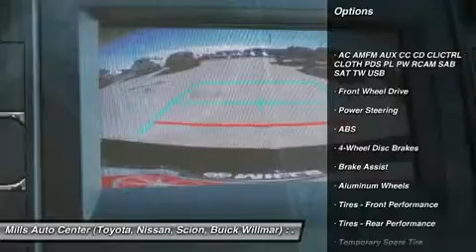2015 Toyota Camry 4U160019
2015 TOYOTA CAMRY Willmar, MN
Stock# 4U160019

2000 S. 1st Street

This 2015 Toyota Camry 4dr Sdn I4 Auto SE will sell fast Oil Changed Backup Camera, Bluetooth, Oil Changed Save money at the pump knowing this Camry gets 35.0 MPG! This Camry has a very popular Attitude Black exterior color with a Black interior that looks fantastic! Please let us help you with Finding the ideal New, Used, or Certified vehicle.